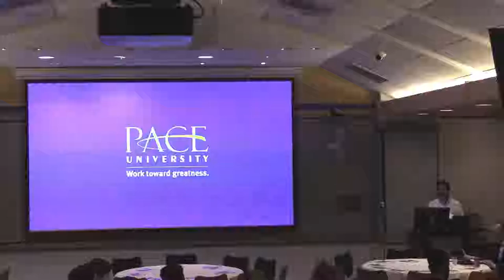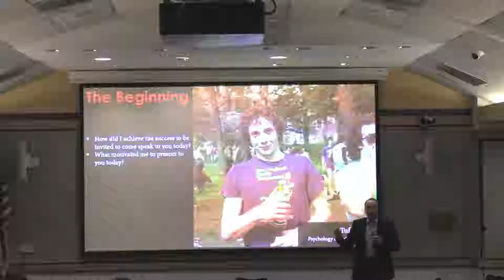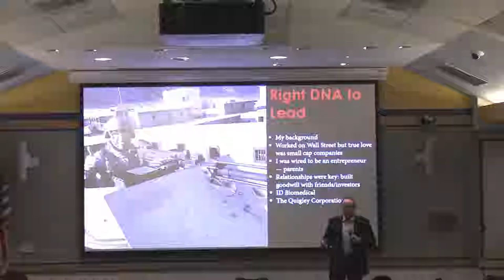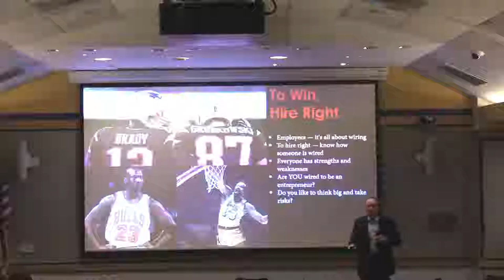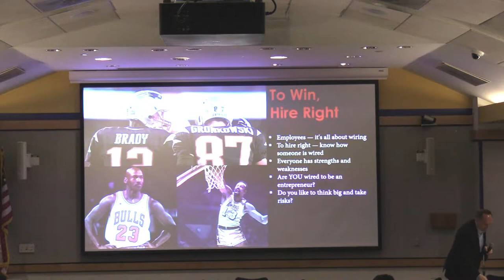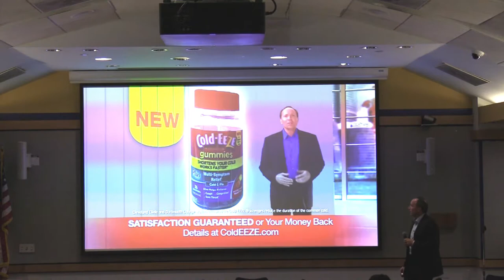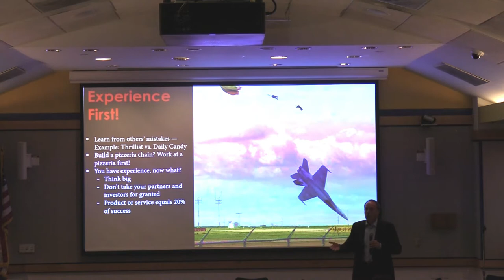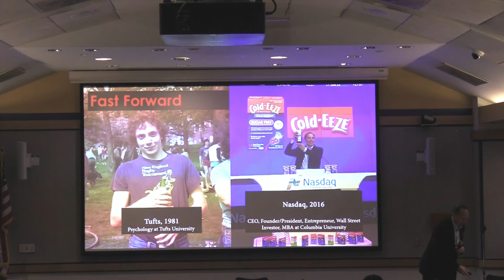Sixth Annual Networking Event: Ted's Talk